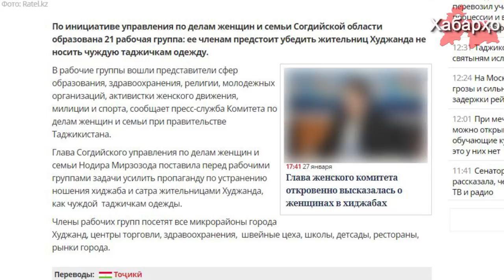В Худжанде образована 21 группа для снятия хиджабов с женщин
В Таджикистане по инициативе управления по делам женщин и семьи Согдийской области образована 21 рабочая группа: ее членам предстоит убедить жительниц Худжанда не носить якобы чуждую таджичкам одежду - хиджаб.